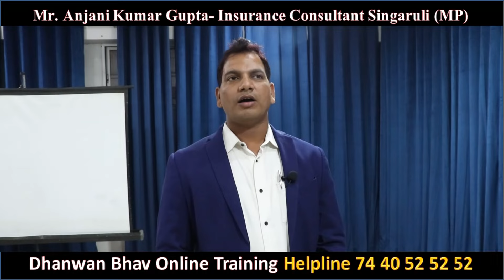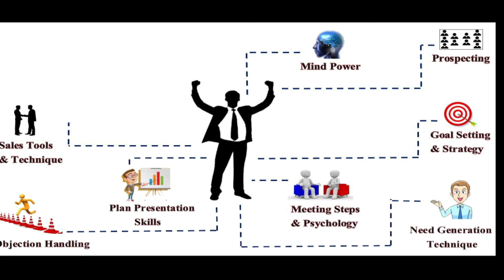मैं लगातार MDRT कर रहा हूँ | Anjani Kushwaha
Amit Jain is a Leading Sales Trainer In Insurance Industry .

He is multiplying the performance of all Insurance Advisors through his different workshops and helping them to change their belief and mind pattern by improving their productivity. His training is helping thousands of insurance advisors to achieve their goals (MDRT ,COT, TOT)

 He started Hi Speed MDRT Online Training  " Dhanwan Bhav " for Insurance advisors to achieve huge targets in a very short span of time; he helped Millions of advisors in order to improve their Selling skills, Communication skills, Leadership skills, Customer Satisfaction skills, Marketing & Branding skills.

If you are also in the field of Insurance Sales and want to achieve a big target in a very short time, then we will surely help you with our quality workshops which contain different type of training modules.